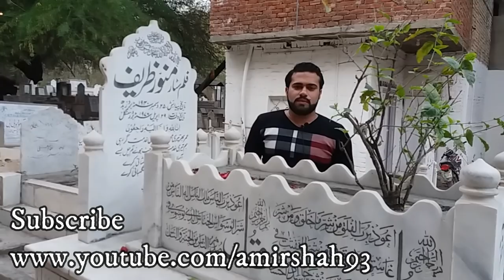Munawar Zarif Grave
Host : Amir Shah
Cameraman : Amir Shah (Nephew)
Buried In : Bibi Pak Daman Qabristan Lahore
Death Date : 29 April 1976